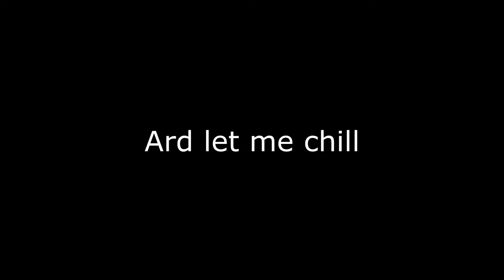I was literally bored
Server Ip: Lunar.gg
Song: Dark Light - Night Lovell